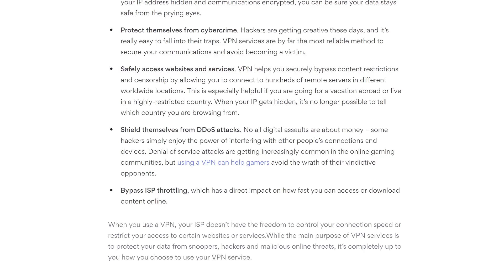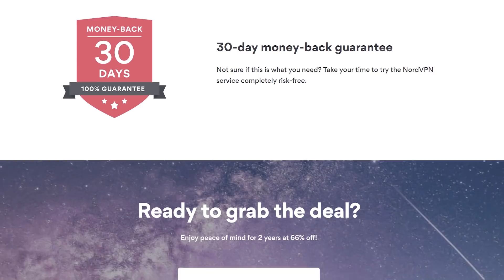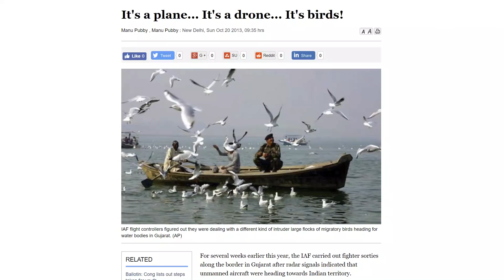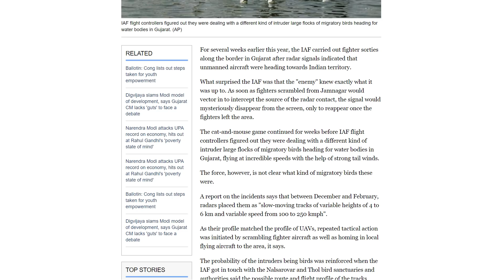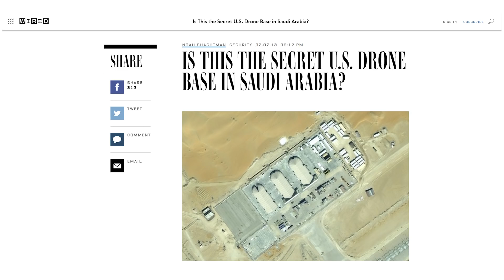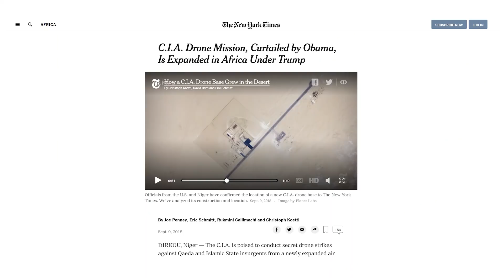'Secret' CIA and US Military Airbases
Get a 75% discount off of a special cyber deal and get an extra month of NordVPN with the coupon code covertcabal, The deal comes down to only $2.99 per month and with the coupon code, you get an additional month for free!

Credits:

Footage:
Ministry of Defence of the Russian Federation

Yemeni Protest Image
Author: Fahd Sadi